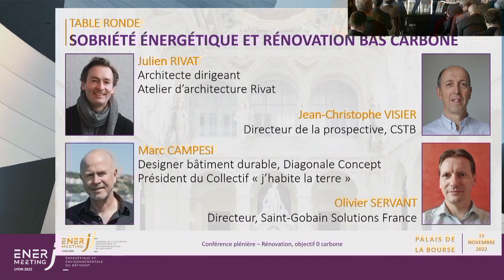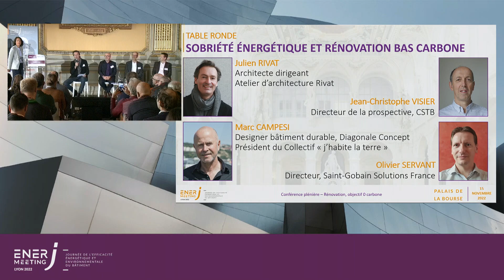Table ronde « Sobriété énergétique et rénovation bas carbone »